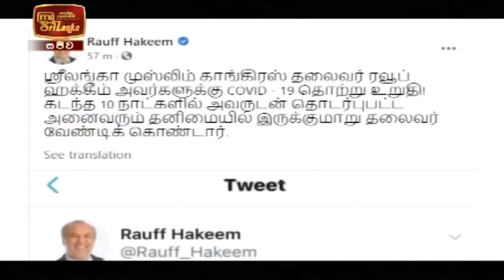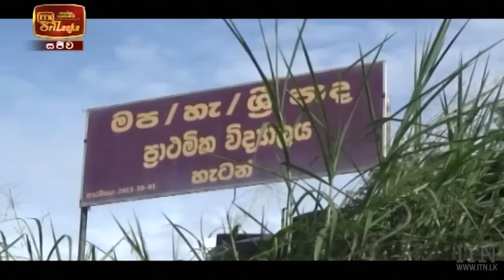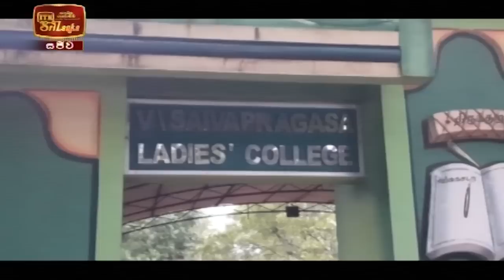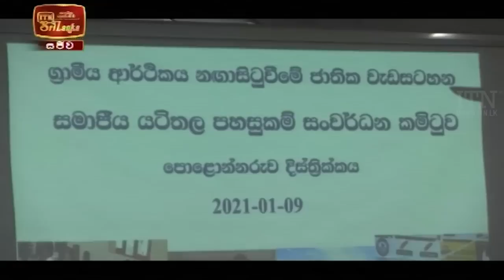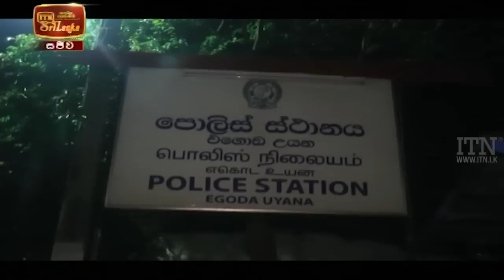ITN News 2021-01-10 | 12.00 PM